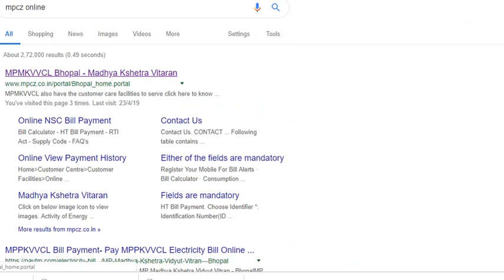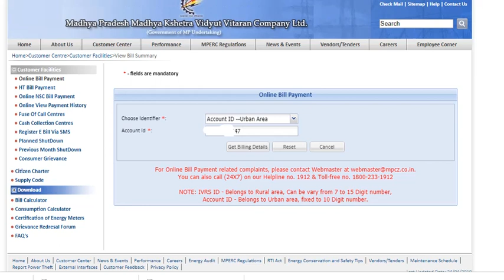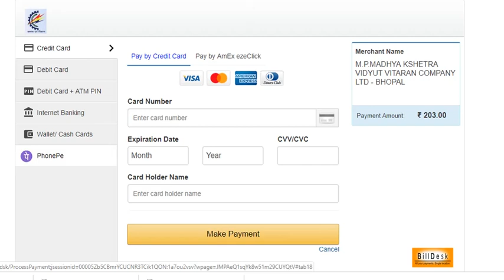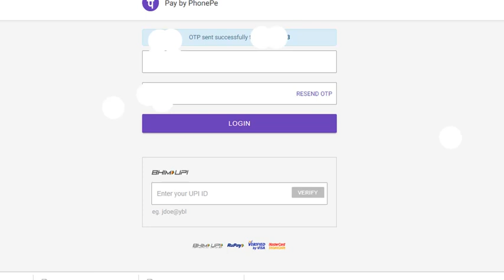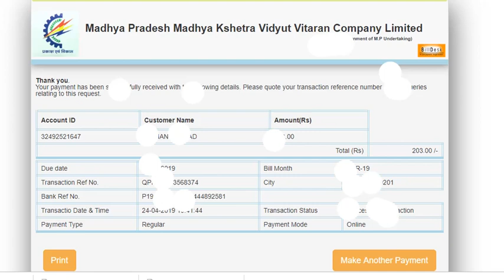MPMKVVCL pay your bill online and earn cashback 🎁🎁🎁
My mouse

My Smartphone

My printer

Join me on Google Pay, a secure app for money transfers, bills and recharges. Enter my code lK28x to earn ₹51 back on your first payment!

JAY HIND .

unacademy